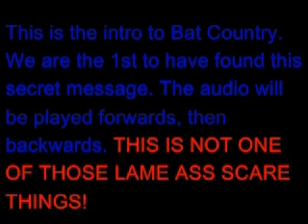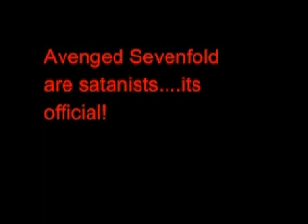subliminal messages in avengedsevenfolds BAT COUNTRY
Subliminal messages in avenged sevenfolds Bat country revealing their secret satan worshiping ways! (Obviously not, its just a joke, and a coincidence)

RIP REV